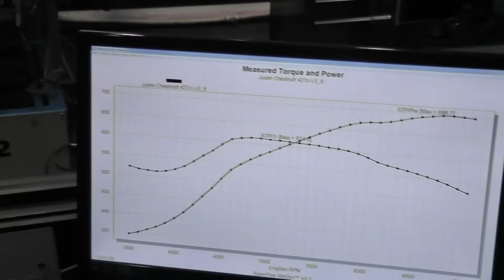Golen Engine 427ci LS Drift Engine Dyno for Justin Chesnutt